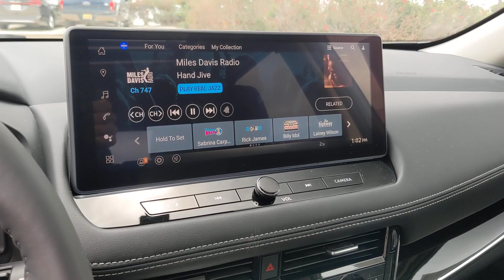2024 Nissan Rogue San Antonio, Austin, Houston, New Braunfels, Helotes, TX N240917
Gun Metallic New 2024 Nissan Rogue SL available in San Antonio, Texas at Gunn Nissan. Servicing the Austin, Houston, New Braunfels, Helotes, TX area.

Gunn Nissan
12838 San Predro